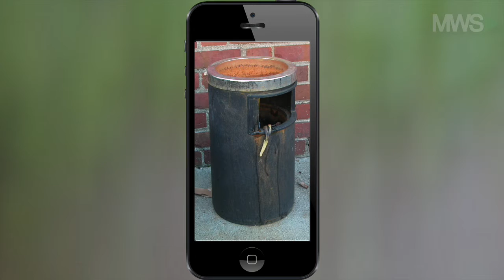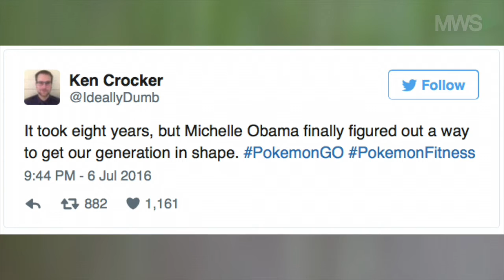Is Pokemon GO destroying or rebuilding your life?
07/12/16  Nintendo and Niantic’s new game, Pokemon GO, uses augmented reality to provide an immersive playing experience.  Instead of catching Pokemon by moving a d-pad, now the game requires a player to step outside into the real world.  Has Pokemon GO evolved your gaming experience to the next level?  And are you going to "catch them all"?